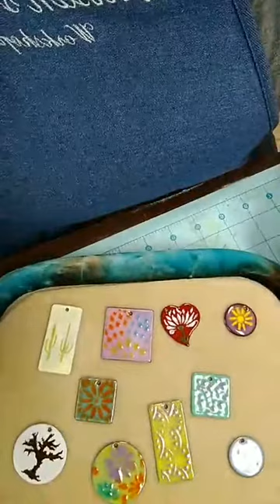Enameling with Stencils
I do a Live demo in my Facebook group called The Artisan's Workshop Jewelry/Mixed Media Community every other Tuesday @ 2:30 Central time. As a group member you will be able to join the Lives in real time and have access to a handout of each project that you can print.